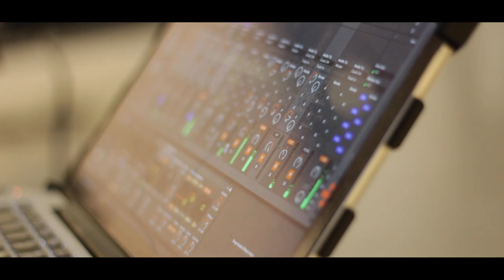Mpho Molikeng and Jonathan Crossley, The Settlement - 1: The River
Jonathan Crossley & Mpho Molikeng

The Settlement

Recently the Wits Archaeology department revealed some pre-colonial Tswana settlements south of Johannesburg. These settlements were discovered through the application of LiDAR imaging technologies, revealing complex and diverse Tswana settlements. Molikeng and Crossley chose to  ‘make audible’ four of these images, expressing them live in differing ways.

Molikeng performed on traditional Tswana instruments whilst Crossley manipulated and transformed these sounds through technological means, complimented with his playing of guitar, bass and banjo.

This was a unique opportunity where the audience experienced the technological merged with the traditional, the current with the ancient and the sonic with the topographical (via the LiDAR maps projected on the ceiling).

Crossley is a versatile performer and composer, who is deeply interested in contemporary and ancient musical cultures and appropriating technologies to facilitate their foregrounding. Molikeng’s multi-talents include acting, music, poetry, painting and story-telling.

The performance is split into seven parts. There are four readings of LiDAR images (tracks 1,3,5, and 7) interspersed with three traditional Tswana songs.

The track list is:

1) The River (a LiDAR image)
2) Mampe
3) Twentieth Century Invasion (a LiDAR image, highlighting the invasion of technology)
4) Senannapo
5) The Settlement (a LiDAR image, the scaled nature of the various settlements in the LiDAR images)
6) T’sepe
7) The War (a LiDAR image)